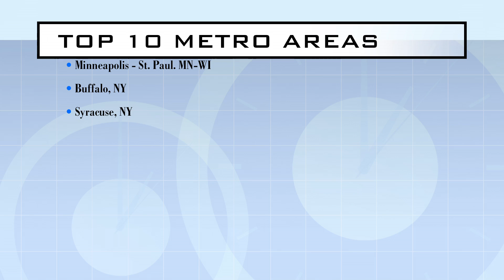Top 10 Metro Areas to Experience a White Christmas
Just in time for the holidays Trulia Trends identified the top 10 metro areas that are most likely to experience a white Christmas. If you really like snow, and you want a guaranteed white Christmas, your best bet is Minneapolis. Watch my video to find out the other top metro areas to experience a white Christmas.